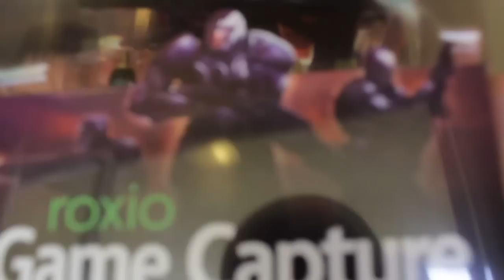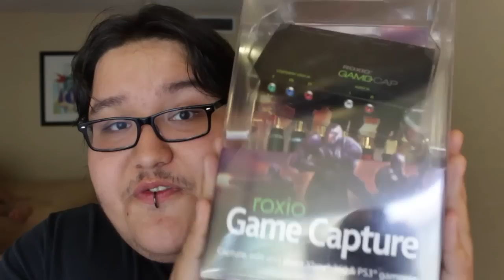Amerrican Soda Sizes - GIVEAWAY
Comment (Dont Spam the Comment Box! or your out of the giveaway)
Favorite